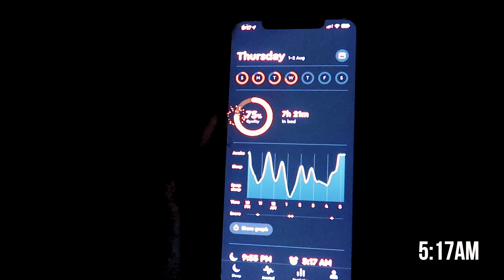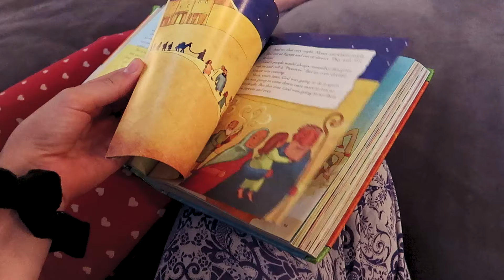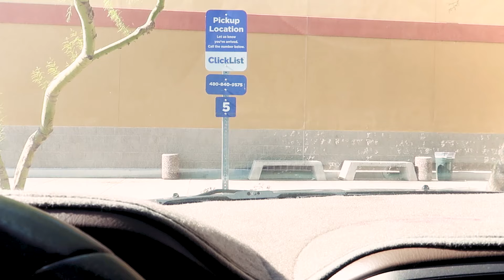They woke up WAYYY too early!! | DAY IN THE LIFE of a Busy Work at Home Mom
Hey guys! This is a semi-normal day in the life for us, it was busier than usual because I try to hustle on Friday so Saturday I can relax.

Also, I didn't explain what was going to happen during the day so this is what I wish I said:

I'm going to do:

*Morning routine
*Speed Cleaning
*A grocery shopping haul
*A play date with friends
*Share some encouragement I've been meditating on
*A surprise party for our friend
*And bedtime routine!

Love you friends! Embrace your every day life, God has amazing things planned for you!